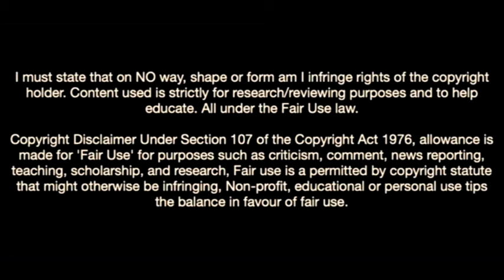Meet Brenden Aaronson-MLS New Kai Havertz